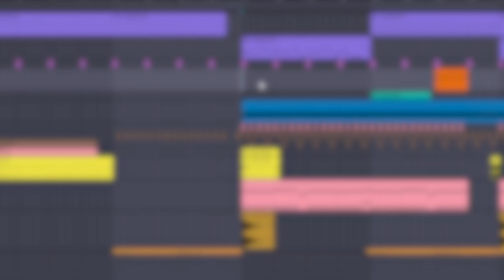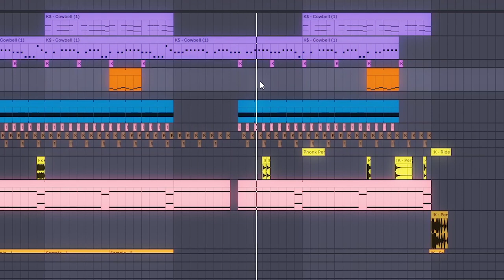A different kind of phonk...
Vocals from: HANZO - Medusa drumkit